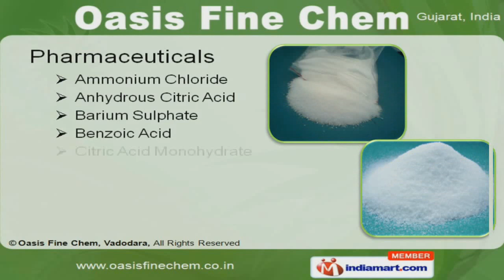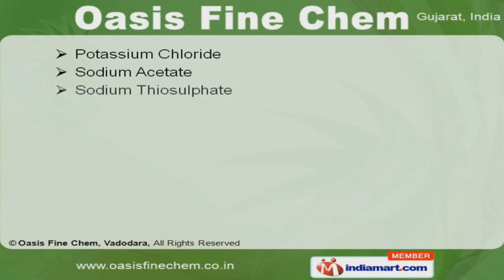Industrial Chemicals by Oasis Fine Chem, Vadodara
] Welcome to Oasis Fine Chem, Manufacturer & Exporter of Industrial Chemical Products. The company was established in 2002 at Vadodara. We cater to Food Nutrients, Fertilizer & Other sectors across East Asia & Middle East. Large production capacity, efficient logistics support systems, capacious warehousing & packaging facility are some of the plus points of our organization. Our client list includes Marisa International, Atlantic Pharmaceuticals & Galaxy Surfactants Ltd. We are engaged in offering Pharmaceuticals & Laboratory Chemicals. Our Ammonium Acetates, Barium Carbonates, Calcium & Copper Sulphates are widely acclaimed in the market. Barium Sulphates, Calcium Chloride Dihydrates & Citric Acid Anhydrous / Monohydrate are some of our best selling products. We offer wide array of Pharmaceuticals like Anhydrous Citric Acids, Barium Sulphates, Benzoic Acids & Citric Acid Monohydrates. Along with that we provide Potassium Chloride, Sodium Acetate, Sodium Thiosulphate & Zinc Sulphate.